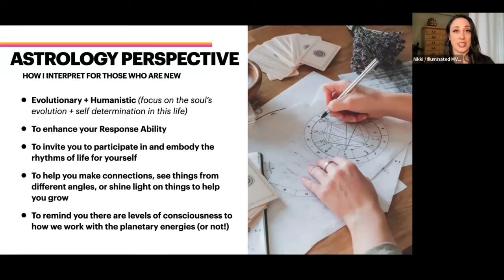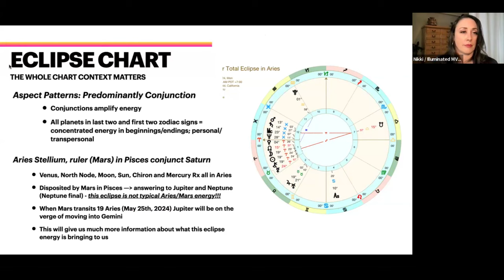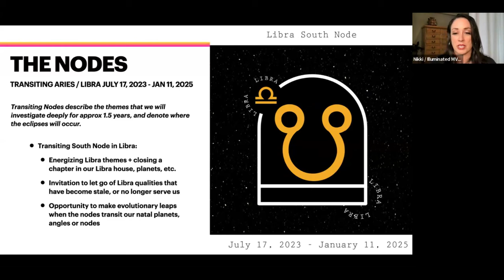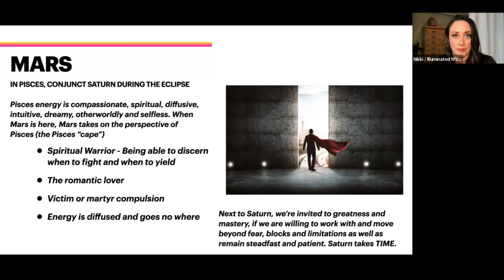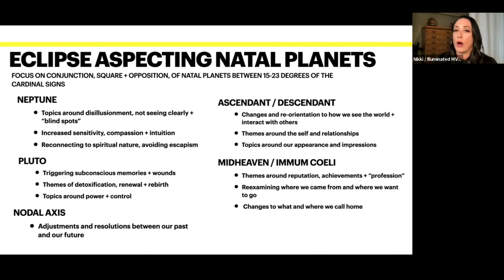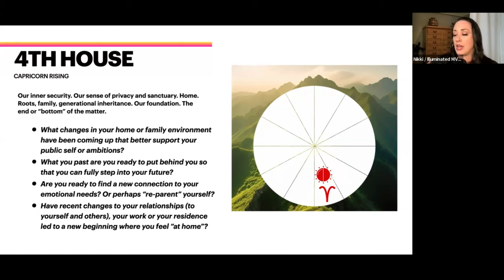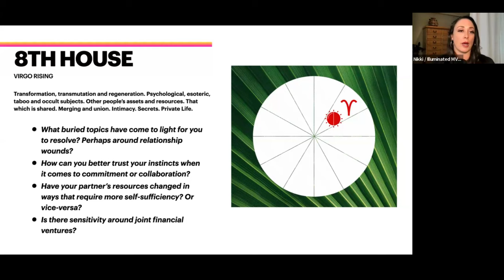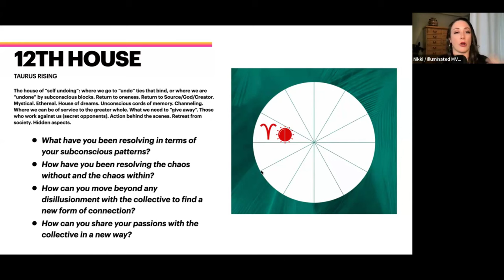What the April 2024 Solar Eclipse Could Mean for You Astrologically | This is Life Changing Energy!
In this video I deep dive into the Total Solar Eclipse in ARIES to bring you an understanding that most other forecasts aren't discussing: why this Total Solar Eclipse in Aries doesn't feel so Aries-like, why we won't know what this Eclipse is going to bring us yet, why the Pisces planets are key players, and what are the significance of the Aries Stellium planets.

Then we go through how the Eclipse can activate your natal planets, and contemplation points what this Eclipse could mean for each of the Zodiac signs through the houses.

Like I said, it's a deep dive! Let's go.

—xx, Nikki

00:00:00 Intro
00:00:05 Without proper context, you’re missing out on the Eclipse message
00:01:28 Astro Basics
00:05:03 Eclipse Cycle Dates are Significant
00:08:18 The Eclipse Chart - it’s Aries…but…
00:23:45 We won’t know what the Eclipse is really about until this planet activates it
00:25:14 Aries Libra Axis
00:29:59 The Nodes Transiting Aries Libra
00:31:32 Chiron in Aries - Amplifying the Eclipse
00:39:48 Mercury Rx in Aries
00:43:55 Mars in Pisces
00:49:20 Comet Pons-Brooks
00:51:11 The Location Map of the Eclipse
00:52:43 How will this affect me?
00:53:40 Personal Impact Potential
00:55:34 Eclipse Activating Natal Planets, Angles & Nodes
01:05:27 Revisiting the Eclipse Chart - Now what do you see?
01:13:04 1st House - Aries Rising ♈️
01:15:04 2nd House - Pisces Rising ♓️
01:16:20 3rd House - Aquarius Rising ♒️
01:18:35 4th House - Capricorn Rising ♑️
01:20:26 5th House - Sagittarius Rising ♐️
01:22:42 6th House - Scorpio Rising ♏️
01:25:43 7th House - Libra Rising ♏️
01:30:16 8th House - Virgo Rising ♍️
01:33:56 9th House - Leo Rising ♌️
01:37:27 10th House - Cancer Rising ♋️
01:41:26 11th House - Gemini Rising ♊️
01:44:29 12th House - Taurus Rising ♉️
01:49:49 Recap, Wrap Up + Thank you! ✨

Want a deep dive into your unique natal chart? I specialize in helping people get clarity, confidence and inspiration from their charts to increase their self love and remind them they are truly here on purpose with a purpose. to schedule
Astrology does not guarantee any outcomes. You should not rely on this information as a substitute for, nor does it replace, professional medical advice, diagnosis, or treatment; financial advice or guarantees; legal advice or any other professional advice or guarantees. Do not disregard, avoid or delay obtaining professional advice because of something you may have seen or read on this site, YouTube Channel or any social media platform. The use of any information provided on this site, YouTube Channel or social media platform are for your subjective contemplation.
music from: Pixabay
Images from Adobe Express